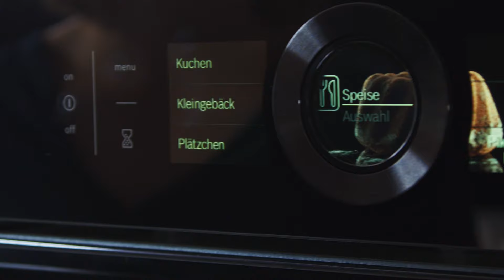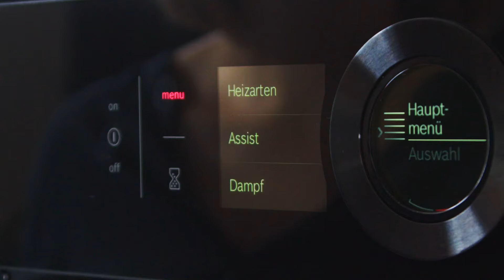Die beste Rotkäppchen-Torte: Mamas Geheimrezept mit Quarkcreme & Kirschen 😍🍒 | SIMPLY YUMMY Rezepte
Rotkäppchen-Torte ist unser persönlicher Lieblingskuchen aus Kindheitstagen. 🥰 Der saftige Marmorkuchen, die zarte Quarkcreme und der fruchtige Kirschspiegel – wir lieben alles an der Modetorte. Und das Beste: Mit Omas Originalrezept lässt sich der Rotkäppchen-Kuchen ganz einfach selbst backen. 🙌❤️
Das ausführliche Rezept und weitere unwiderstehliche Backideen findest du auf dem SIMPLY YUMMY Blog

⬇️  DIE ZUBEREITUNG ⬇️
00:00 Rezept für Rotkäppchen-Torte
00:23 Zutaten für den Teig vermengen
00:57 Eine Hälfte des Teiges mit Kakao vermengen
01:07 Kirschen auf den Teig geben
01:15 Kuchen im Backofen backen
01:36 Quarkcreme zubereiten
01:55 Tortenguss anrühren

175 g weiche Butter
100 g Zucker
1 Päckchen Vanillezucker
3 Eier
4 EL Milch
150 g Mehl
2 TL Backpulver
1 Prise Salz
20 g Kakao
1 Glas Schattenmorellen

✔️ ZUTATEN FÜR DIE CREME ✔️
500 g Quark
70 g Zucker
300 g Sahne
2 Päckchen Sahnesteif

✔️ ZUTATEN FÜR DEN GUSS ✔️
1 Päckchen roter Tortenguss
3 EL Zucker

🎂 SIMPLY YUMMY 🥧
Wir von SIMPLY YUMMY sind Kochschule und Backlabor. Wir sind experimentierfreudig und ehrlich. Wir erzählen Geschichten, backen Momente und teilen Freude. Uns kannst du fragen, wenn Oma mal keine Zeit hat. Wir haben für dich Rezepte mit Geling-Garantie. 💕

📱 SIMPLY YUMMY App 📱
Wenn du einfach nicht genug von unseren Rezepten bekommen kannst, kannst du jetzt auch über unsere kostenlose App auf mehr als 1000 Rezepte zugreifen, die dank How-to-Videos und Schritt-für-Schritt-Anleitungen perfekt gelingen. ❤ Lad dir die App direkt runter:

👫  Natürlich sind wir auch auf allen anderen Kanälen immer für dich da. Werde Teil der SIMPLY YUMMY Community und lass dich jeden Tag neu inspirieren: